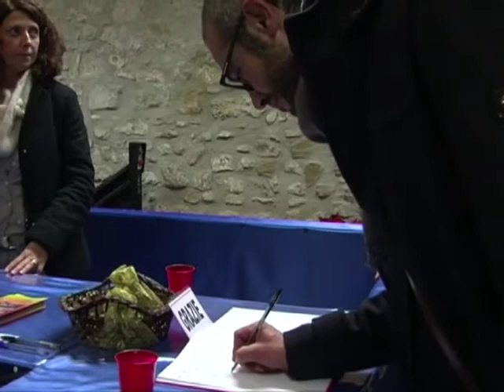Inaugurata la mostra dei presepi alla Rocca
È stata inaugurata sabato pomeriggio presso la Rocca del porto la Mostra dei Presepi, patrocinata da Comune di Civitavecchia, Capitaneria di Porto e Autorità Portuale. La manifestazione, curata dall'associazione Il Presepio e sostenuta dalla Fondazione Cariciv, da anni caratterizza le festività natalizie cittadine e ha raggiunto un sempre più vasto numero di visitatori.